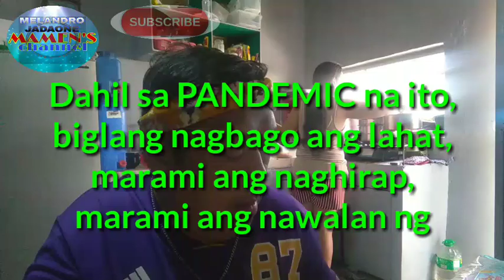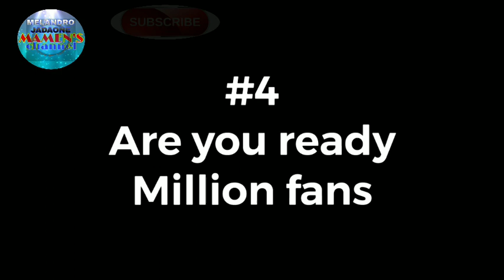HOW TO MAKE CHILLI SAUCE WITH CRYING EFFECT...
MAMEN'S CHANNEL VLOG ON MAKING  CHILLI SAUCE BY Melandro Jadaone